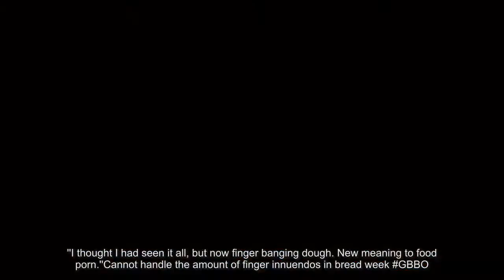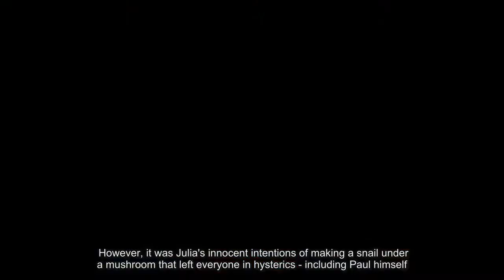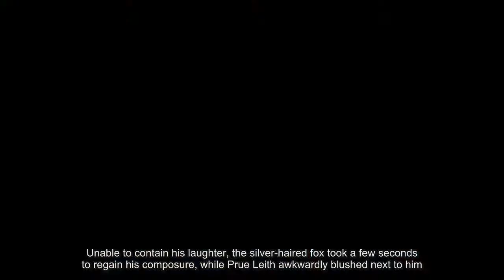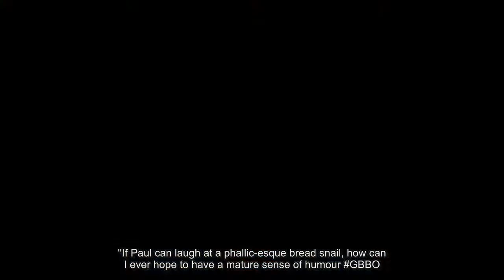GBBO viewers rejoice over sexual innuendos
The Great British Bake Off has long been known for amazing cakes, complicated recipes and blush-inducing sexual innuendos.And Tuesday's episode of the rebooted cookery programme could be the show's naughtiest yet and the contestants battled through the bread round.Paul Hollywood had fans rejoicing as he led the double entendres as he showed hopeful winners his 'finger technique' to infuse two rolls of bread.Cheeky viewers flocked to Twitter to poke fun at the terminology, before becoming further amused when contestant Julia's snail-shaped bread sculpture turned out to be rather phallic.After a teaser challenge of making teacakes, the contestants were tasked with forming a cottage loaf.And in their quest for perfection, eager contestants took initiative as they utilised two of their fingers to make the perfect shape.Given the action involved, amused viewers shared their glee over the innuendos as they flocked to Twitter.One wrote: 'You need to finger right in the middle to make sure top stays on bottom' Paul Hollywood GBBO.'With contestants giving it their all with the 'fingering' technique, fans of the show were clearly entertained as they continued to tweet out their hilarious reactions.'The best innuendo this week.. "it didn't get the finger treatment" GBBO.'Dying to know what Pru thinks the finger treatment is GBBO.''Did Paul honestly just offer to oil his finger GBBO.''I thought I had seen it all, but now finger banging dough. New meaning to food porn.''Cannot handle the amount of finger innuendos in bread week GBBO.'Another added: 'Words of wisdom from 'PrueLeith on GBBO When putting the bread in the oven, don't forget the finger treatment,' while another quipped: 'This didn't get the finger treatment at all' behave Prue GBBO.'Social media talk then turned to Julia's snail, which she had formed from bread - which happened to resemble something different entirely.Occurring during the final task where contestants had to form an impressive bread sculpture, with three natural colouring, everyone did their best to form things such as a hat, bag and flower basket. However, it was Julia's innocent intentions of making a snail under a mushroom that left everyone in hysterics - including Paul himself.Unable to contain his laughter, the silver-haired fox took a few seconds to regain his composure, while Prue Leith awkwardly blushed next to him.While his co-host didn't seem to deem the creation too hilarious, Paul's amusement was shared by viewers:'That moment when you can't hold in the laughter after seeing that oddly shaped bread snail on bake off GBBO.''The phallic snail on GBBO and Paul 'Blue Eyes' Hollywood in hysterics = priceless TV gold.''If Paul can laugh at a phallic-esque bread snail, how can I ever hope to have a mature sense of humour GBBO.'Another one joked: 'Snail Penis wins star baker and I'm not surprised it made Pru blush GBBO channel4.''When your bread snail looks like something else entirely...GBBO. I've never seen a snail look like that GBBO.'Once the comedy subsided, Paul and Prue went on to taste the 'phallic-shaped' bread concoction and were left impressed.Other than the shape of the snail, the two enjoyed the taste and texture and Julia was awarded 'Star Baker' - knocking Steven off his high horse.While celebrations were being made, it was soon time for hosts Noel Fielding and Sandi Toksvig to announce the weakest baker and who would be heaving the show.